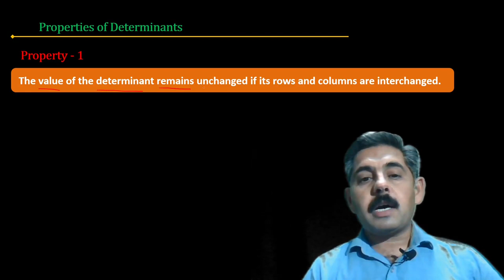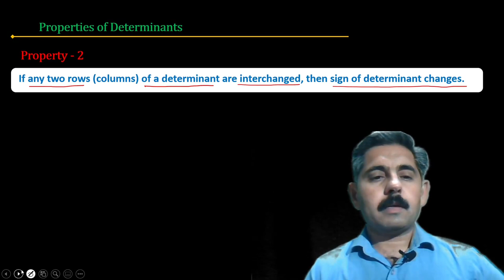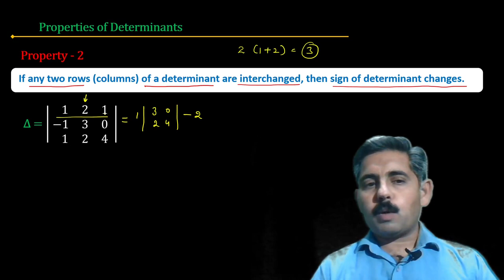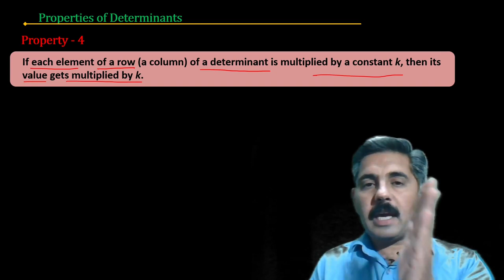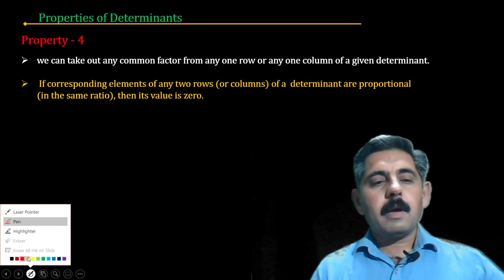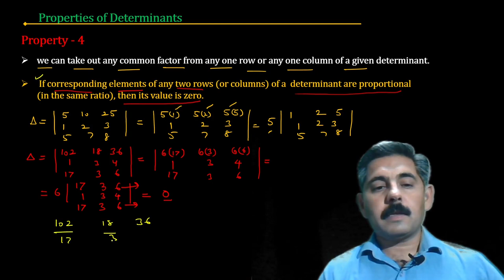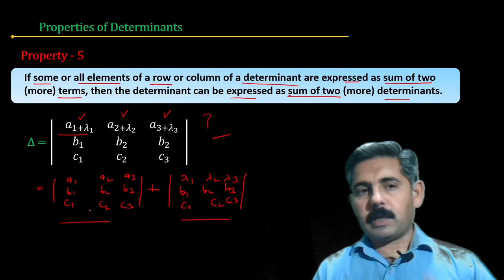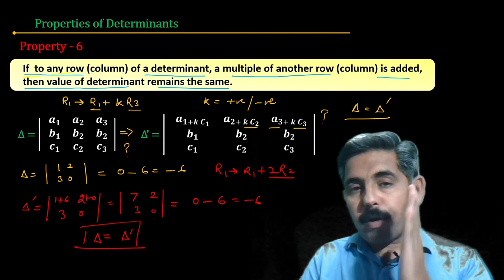Determinants || Ch-4 || Properties of Determinants || Class 12 || NCERT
Introduction to Properties of Determinants // Ex-4.2 // Class 12